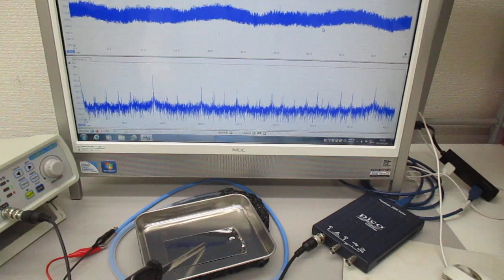メガヘルツの超音波伝搬状態を利用した表面処理技術 Ultrasonic-labo